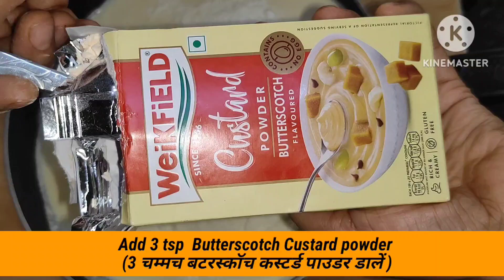(🍨No -6)Easy Homemade Butterscotch icecream without whipping cream & Condensed milk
(🍨No -6)Easy Homemade Butterscotch icecream without whipping cream &
Condensed milk

icecream
easy icecream
homemade Ice cream
butterscotch icecream